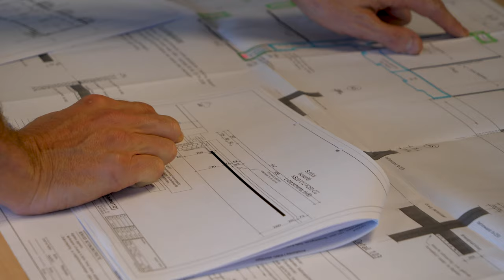Granito Beton - de specialist in prefab beton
Wij leveren een compleet assortiment van prefab beton producten, van balkons, galerijen, trappen en bordessen tot kolommen en complete casco’s.